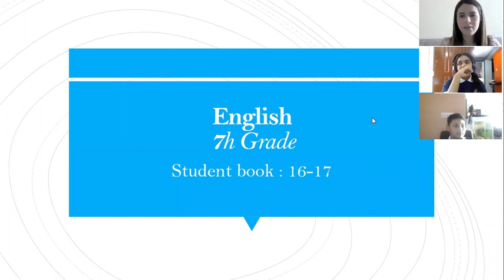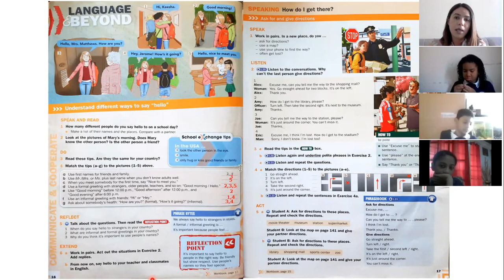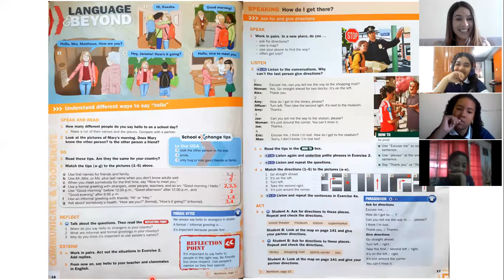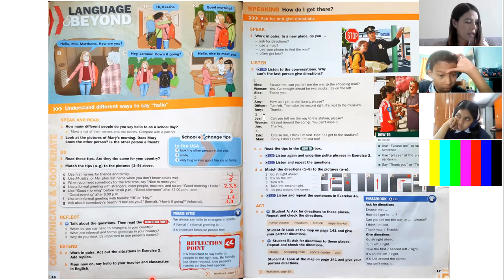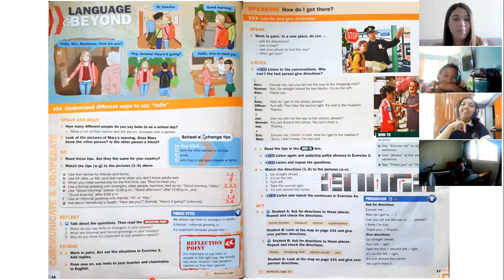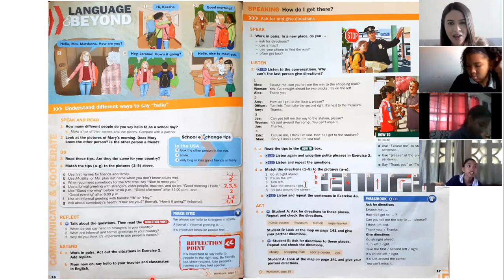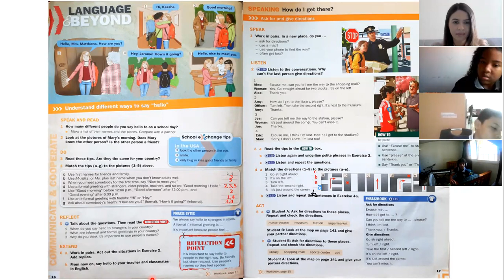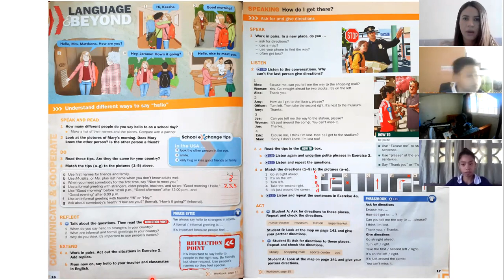7TH GRADE 16/03/2021